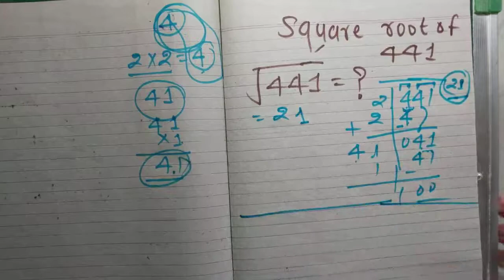Square root of 441 in Hindi | Basic Mathematics By KclAcademy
Square root of 441 in Hindi | किसी भी संख्या का वर्गमूल निकालना सीखें  Mathematics KCLAcademy

squareroot trick
find square root of a number
how to find square root of any number